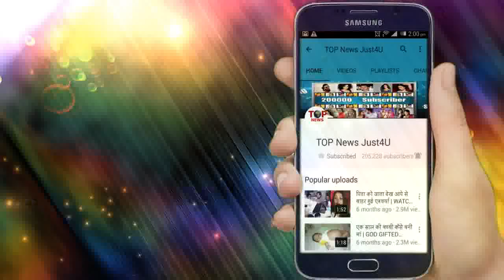SANJEEVANI || SHOCKING PROMO || DR ISHANI GET OUT FROM THE SANJEEVANI